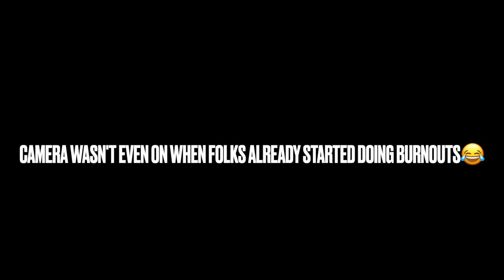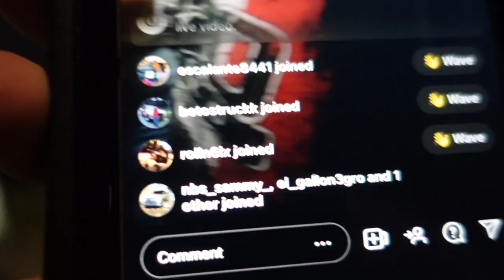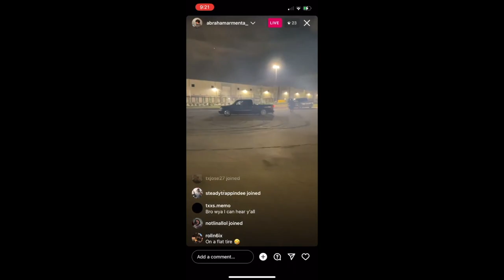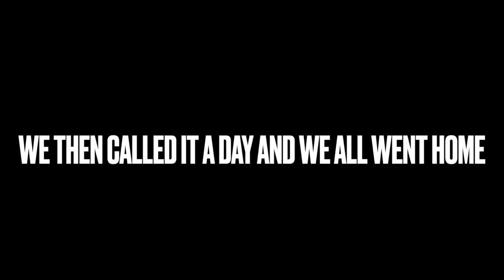Most Wanted Trucking Burnout Vlog!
MUSIC USED IN THIS VIDEO⬇️

Doe Boy - 3AM IN LA

Big Scarr - Joe Dirt

Young Dolph - No Sense ft. Key Glock